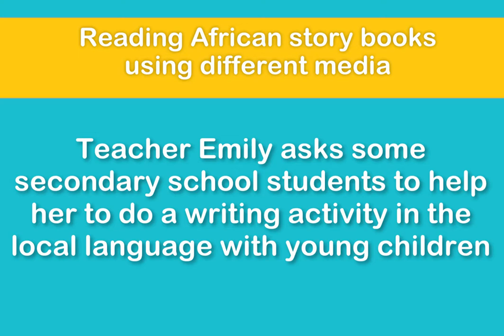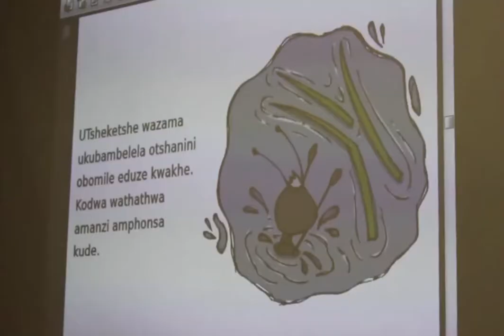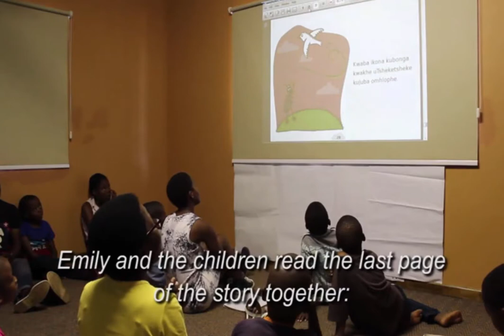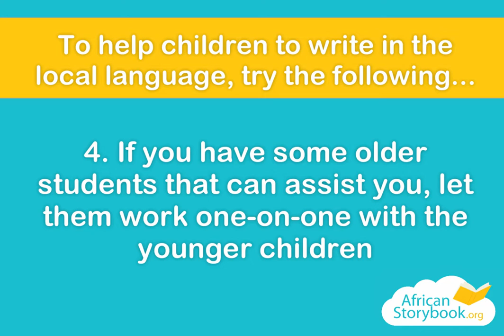3. Reading African storybooks using different media - reading to teach writing?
How can you use reading to teach writing